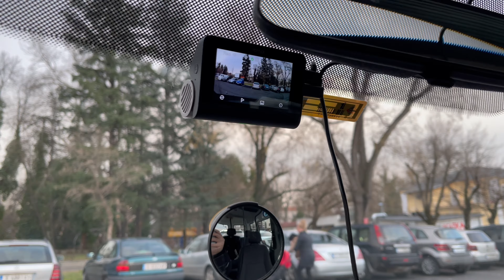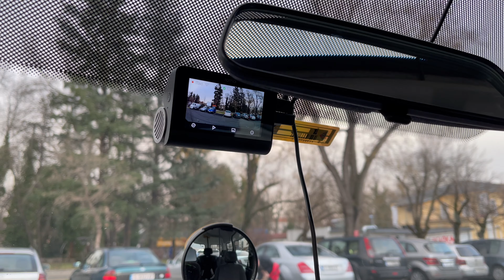70 Mai A800 - Dash Cam 4K Video Front & HD Video Rear - Product Review - Device Video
Video taken by Iphone 12 Pro Max in Kardzhali Bulgaria

24H Parking Monitor

Intro 0:00:00
Unboxing 0:02:00
Review 0:05:25
Assembly 0:09:57
4K Front Samples 0:12:15
HD Rear Samples  0:24:28